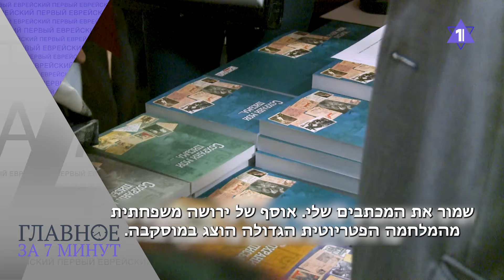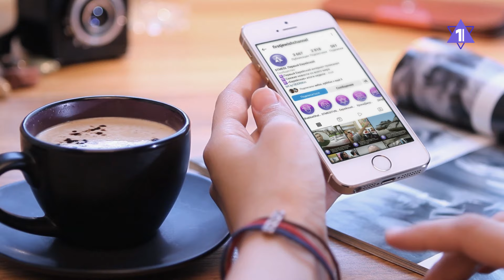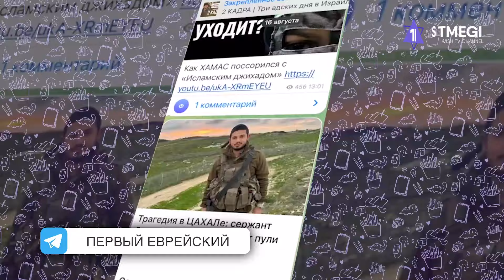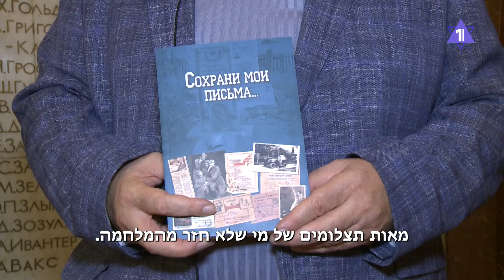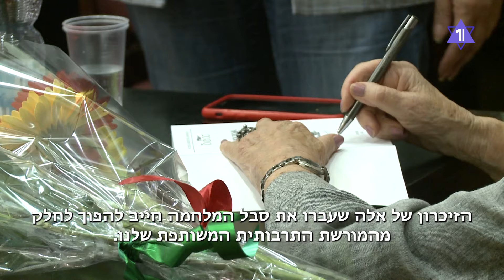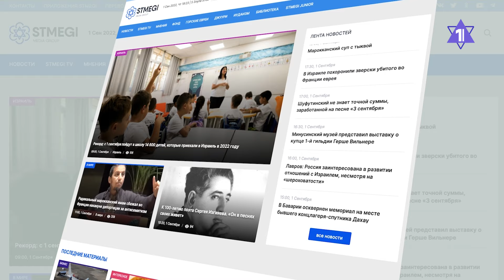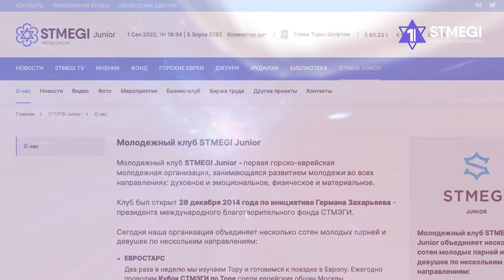ГЛАВНОЕ ЗА 7 МИНУТ // Вторая волна взрывов в Ливане | Отмена рейсов в Израиль HEBREW SUBS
В Ливане взорвались радиотелефоны боевиков
Европейские компании отменили рейсы в Израиль
В Москве представили сборник писем советских евреев